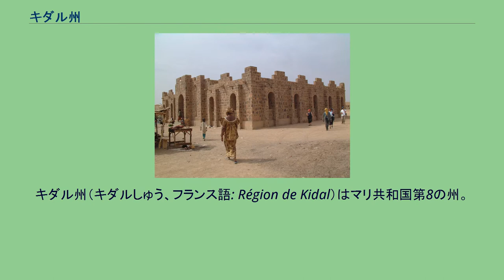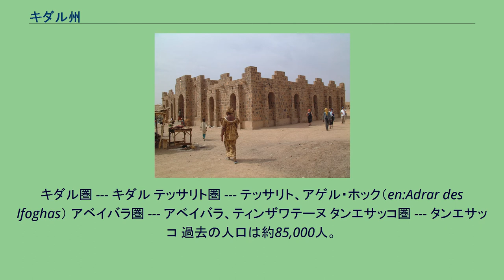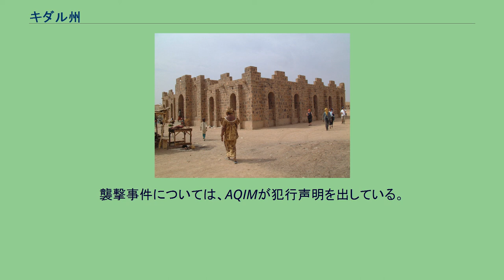キダル州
キダル州（キダルしゅう、フランス語: Région de Kidal）はマリ共和国第8の州。
州都はキダル。
この州では1963年から1964年にかけて、そして1990年から1991年にかけてトゥアレグ族の反乱が起きている。
1991年1月6日のタマンラセットでの合意に基いて、1991年8月8日、キダル州を設立する旨の布告がなされた。
2012年4月6日にマリ反政府勢力アザワド解放民族運動(MNLA)が一方的に独立宣言したアザワド（国際的に未承認）の一部分を構成していたが、現在アザワドは事実上崩壊しており、イスラム軍事組織アンサル・ディーンの支配下にある。
キダル州はトンブクトゥ州の東に隣接し、ガオ州の北に隣接している。
東ではニジェールと、北ではアルジェリアと国境を接している。
気候は砂漠気候であり、日中の気温は摂氏45度に達する。
州内の多くの領域がイフォガス山地となっている。
州内の主要な都市としてキダルの他、テッサリト、アゲル・ホック、ティンザワテーヌが挙げられる。
その多くはトゥアレグ族とソンガイ族である。
キダル州ではベルベル人の遊牧的民族性を持ったトゥアレグ文化が一般的である。
遊牧民の生活様式はこの州の過酷な環境には最も適した生活様式であるが、若干の定住地（キダル、アゲル・ホック、テッサリト、ティンザワテーヌ）が存在する。
筆記にはティフィナグ文字が用いられる。
キダル州の主要な産業は牧畜、手工業及び商業である。
商業的農業については幾つかの地域で行われていることがわかる。
この州には舗装された道路も水運に利用できる河川も無く孤立している。
毎年、トゥアレグ族のデザート・ミュージック・フェスティバルがエスーク（トンブクトゥ州）で開かれている。
キダル州の圏 キダル州は、4つの圏（Cercle）に分かれている。
4つの圏はさらに11のコミューンに分けられる。
キダル圏 --- キダル テッサリト圏 --- テッサリト、アゲル・ホック（en:Adrar des Ifoghas） アベイバラ圏 --- アベイバラ、ティンザワテーヌ タンエサッコ圏 --- タンエサッコ 過去の人口は約85,000人。
マリ国内では、2013年から国際連合マリ多元統合安定化ミッション（国際連合平和維持活動）が活動しており、州内のアゲルホックには駐屯地が設営されている。
2019年1月20日、駐屯地は武装勢力の襲撃を受けチャド人の隊員10人が死亡、少なくとも25人が負傷する被害を出した。
襲撃事件については、AQIMが犯行声明を出している。
職工たちの家（キダル市内）